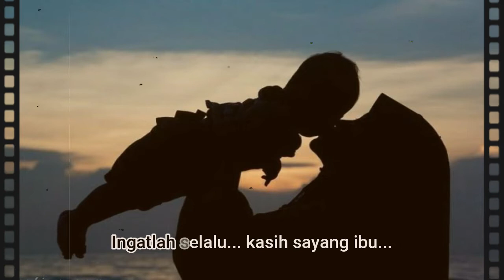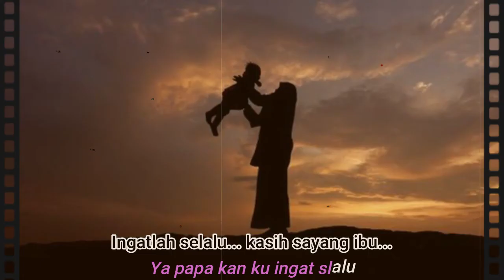Kasih Ibu By ALFIAN | Lirik/Lyrics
Alfian atau lengkapnya Alfian Rusdi Nasution adalah penyanyi, pemusik, dan pencipta lagu kelahiran Binjai Sumatra Utara 27 April 1943 dari pasangan Siti Chodijah Nasution dan Zaenal Abidin. Ia meninggal di Jakarta pada 11 Januari 1992. Dikenal lewat lagu paling hits-nya berjudul “Semalam di Cianjur” yang direkam sekitar tahun 1965. Beberapa single lainnya yang terkenal adalah Salawati, Bimbang, Senja di Kaimana, Dara Singapura, Sebiduk di Sungai Musi, Terpesona, dan Tiada Tangis Mengiringi Perpisahan.

Vocal : Alfian
Cipt  : Alfian